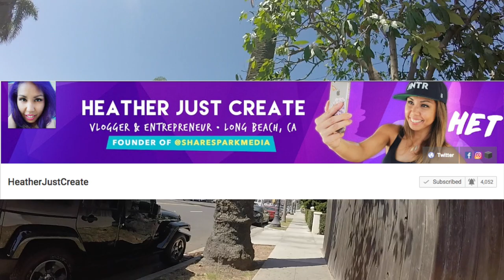PHON-ER: VLOG 115 - IPHONE BURNING ON FIRE DURING BATTERY REPAIR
BOOK IPHONE REPAIR HOUSE CALL ONLINE 24/7

In this vlog, we traveled to Long Beach, CA to repair and replace an iPhone 6 battery and during the removal of the battery the battery caught on fire and burned the whole phone down, luckily we replaced the charging port, loud speaker, and battery and it was revived and brought back to 100% working order.  Logic board had some burned residue but it luckily did not burn the hard drive or cpu since the battery was semi out when it exploded and caught on full blown fire.

Enjoy fam and my advice to you is when changing battery make sure to not do it indoors or take precautions incase this happens to your iPhone.

iPhone Repair House Call 24 hours Los Angeles